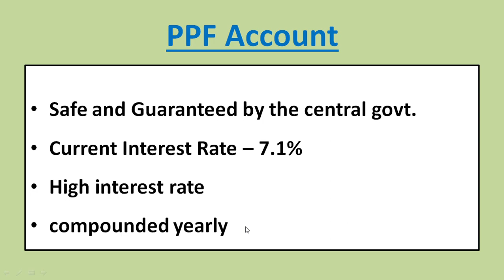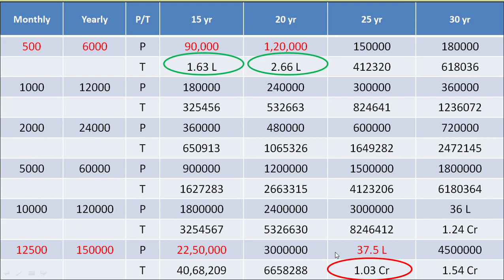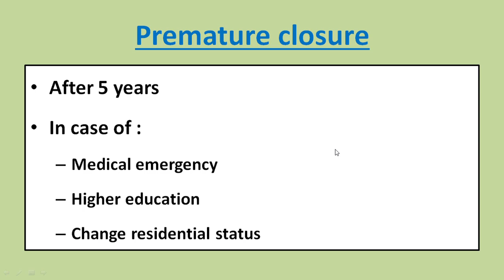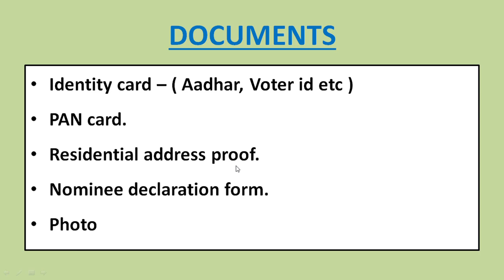PPF अकाउंट से कैसे बने करोड़पति,Complete detail of PPF Account,कैसे खोले PPF Account, कहां खोले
वीडियो में PPF/पीपीएफ अकाउंट से संबंधित सारी जानकारी दी गई है | पीपीएफ अकाउंट कैसे खोलें ? कहां खोलें ? इंटरेस्ट रेट क्या है ? पीपीएफ अकाउंट कौन खोल सकता है ? छोटी-छोटी बचत से किस तरह आप लखपति और करोड़पति बन सकते हैं | पीपीएफ अकाउंट सेंट्रल गवर्नमेंट ऑफ इंडिया स्मॉल सेविंग स्कीम है | यह अकाउंट आप नजदीकी बैंक या डाकघर में जाकर खुलवा सकते हैं इसमें टेक्स्ट बेनिफिट भी होता है |

Links -

🔰 INDIAN POST OFFICE RECRUITMENTS 2020 🔰

NO EXAM # सीधी भर्ती**

👉 Position : BPM/ABPM
👉Qualification : Only 10th Pass
👉Age : 18 - 40
👉Salary : 15 K to 18 K + Bonus & Incentives
👉 Working Hours : 3-5
🔴 Check it 👇

🙏PLEASE SHARE TO ALL FRIENDS AND GROUPS🇮🇳